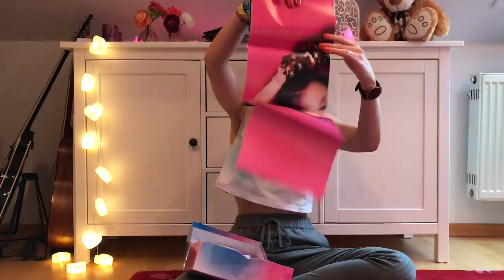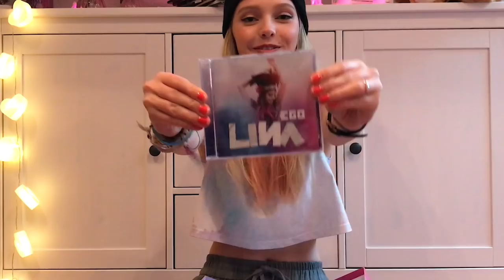UNBOXING: HIER IST MEINE "FANBOX"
Lina Larissa Strahl ist Singer-Songwriterin und Schauspielerin (u.a. Bibi und Tina, The Lodge, Alle für Ella). Ihr gesangliches Talent begeistert seit Anbeginn ihre Fans mit Alben und Songs wie “Egoist”, “Egal”, “Hype”. Die besondere Bindung, die über die Jahre zwischen Sängerin und Fans entstanden ist, zeigt sich besonders bei LINAs Konzerten. Jedes Mal entsteht vom ersten Ton an eine Welle der Begeisterung, die alle trägt. Pure Euphorie! Alles gut! Alles rosa!